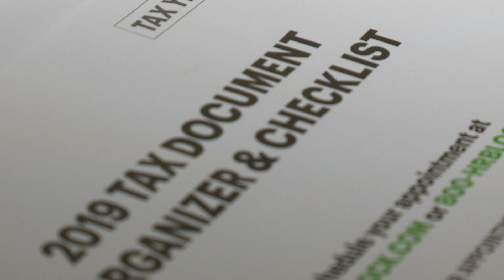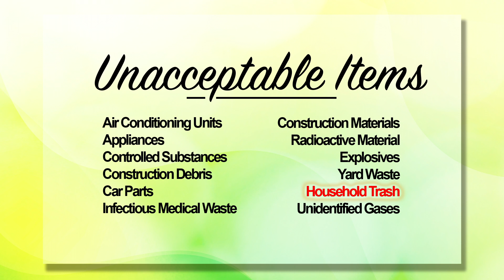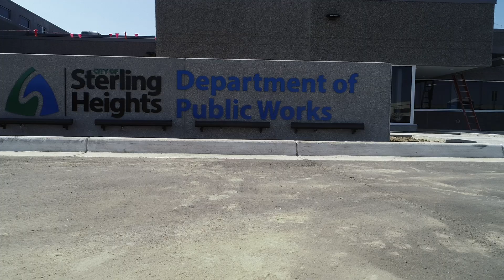DPW Spring Events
The DPW is offering five special events to help residents with their spring cleaning:

Shred Day: April 10
Household Hazardous Waste Day: April 17
Electronic Recycling Day: April 24
and Spring Clean-Up Events: May 8 & 15

Each of these events takes place on a Saturday from 9 a.m. to 2 p.m. In this video we highlight first two events...Shred Day and Household Hazardous Waste Day.